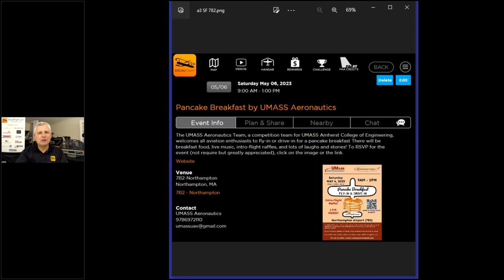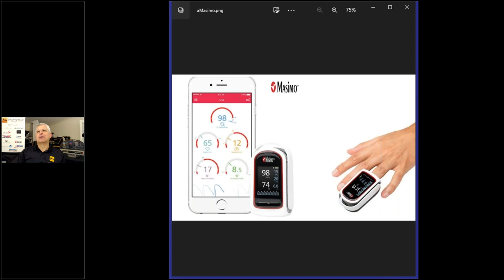FLYING INTO A HURRICANE! NOAA P-3 Orion pilot Kevin Doremus on SocialFlight Live!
Lt. Cmdr. Kevin Doremus (NOAA Corps) flies the WP-3D Orion directly into the most violent hurricanes in the world to help gather storm data that saves lives. He is a Boston native and graduate of Florida Institute of Technology in Melbourne, Florida. He has over 4,100hrs of flight time in NOAA aircraft, to include time in the Twin Otter, Turbo Commander and the WP-3D Orion hurricane hunter aircraft. Hear his amazing stories of FLYING INTO HURRICANES!